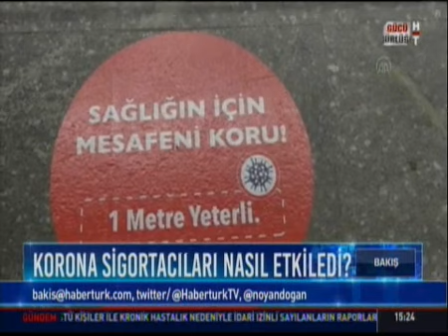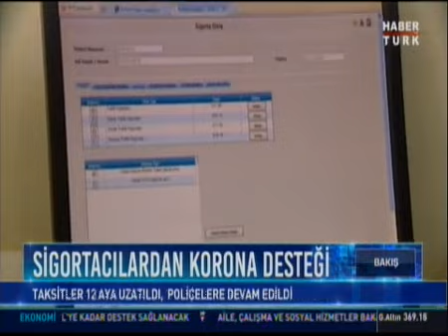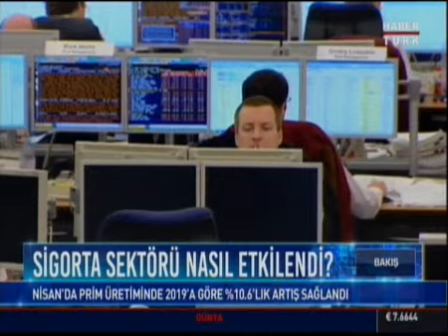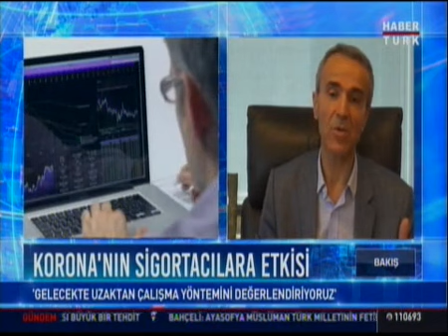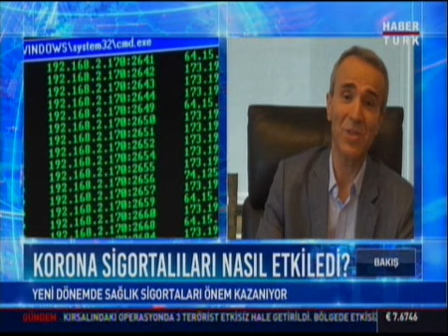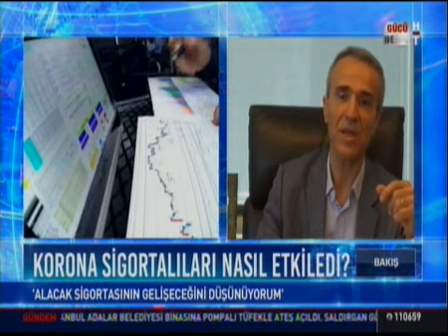Konuk: Mehmet Şencan - Anadolu Sigorta Genel Müdürü